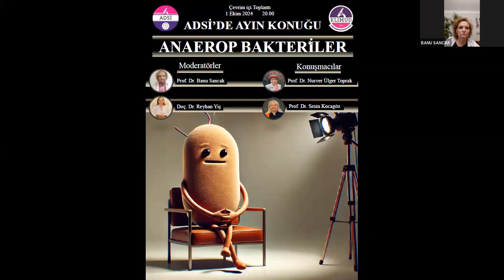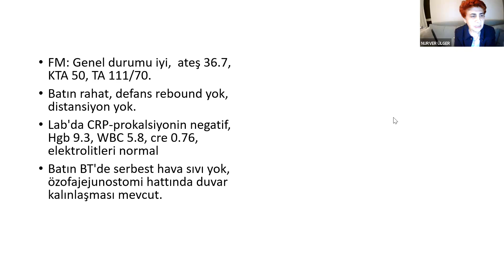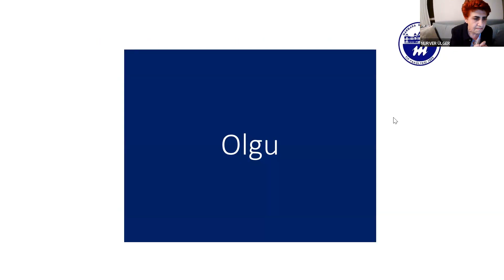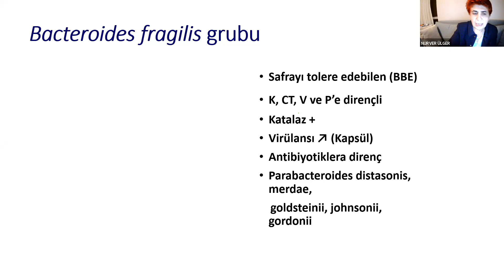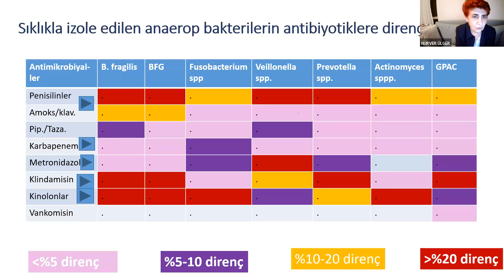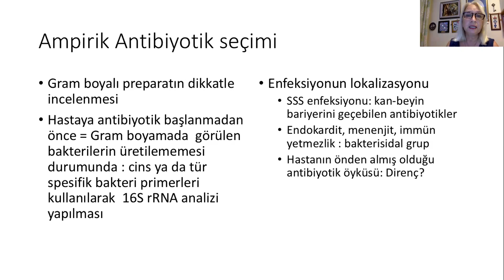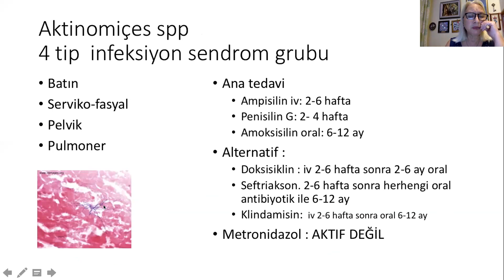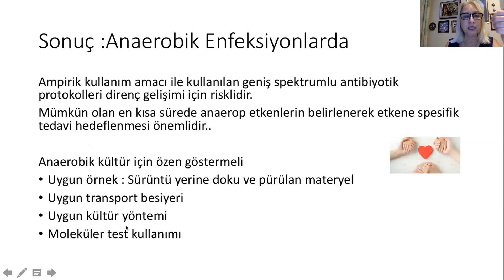KLİMUD- ADSİ'de Ayın Konuğu: Anaerop Bakteriler